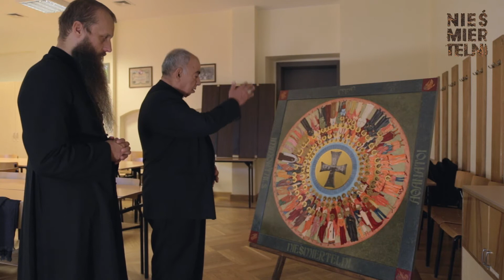Biskup Georges Abou Khazen błogosławi ikonę NIEŚMIERTELNI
Twoja pomoc się liczy! Wspomóż potrzebujące dzieci i młodzież. Wejdź na

Potrzebujemy tylko 1% Twojego podatku i 99% Twojej modlitwy

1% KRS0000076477